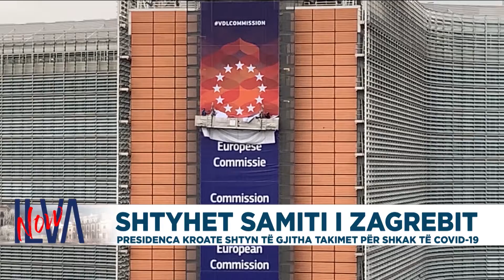Presidenca kroate njofton shtyrjen e Samitit të Zagrebit për shkak të COVID-19